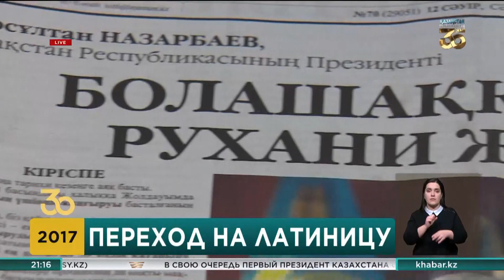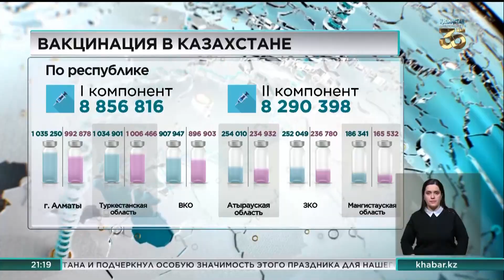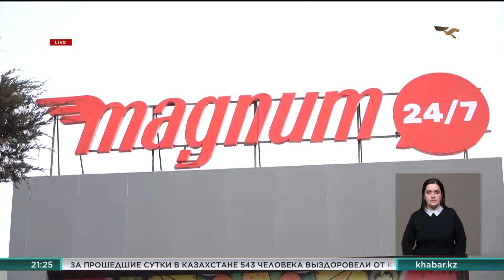Итоги дня 21:00 от 13.12.2021